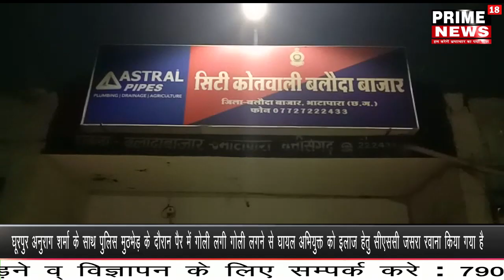अवैध शराब बिक्री पर थाना सिटी कोतवाली बलौदाबाजार की कार्यवाही -prime18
रिपोर्टर - सोना कुमार
ब्रेकिंग न्यूज़ -
अवैध शराब बिक्री पर थाना सिटी कोतवाली बलौदाबाजार की कार्यवाही
26 पेटी गोवा शराब परिवहन करते 02 व्यक्ति गिरफ्तार
आप को बता दे कि दिनांक     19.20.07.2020 के दरमियानी मुखबीर के सूचना पर थाना सिटी कोतवाली की पुलिस टीम ग्राम लटुवा पहुंचने के पहले पुल के पास घात लगाकर बैठे थे कि एक चार पहिया वाहन बलौदाबाजार से लटुवा की ओर आते हुए दिखाई दिया जिसे रोककर चेक करना चाहा वाहन में सवार व्यक्ति गाडी रोककर गाडी से कुदकर दो व्यक्ति भागने लगे जिन्हे घेराबंदी कर पकडा गया नाम पता पुछने पर एक व्यक्ति ने अपना नाम गुरूदीप सिंह पिता हरविन्दर सिंह उम्र 22 साल साकिन सुपेला भिलाई तथा दुसरे ने अपना नाम महेश सेन पिता सुरेश सेन उम्र 22 साल साकिन सुपेला भिलाई का होना बताये । जिनके वाहन को चेकिंग किया गया वाहन के अंदर गोवा व्हीस्की मध्यप्रदेश का लेवल लगा हुआ अंग्रेजी शराब 26 पेटी प्रत्येक पेटी में 50 नग पौवा किमती 1,30,000रू एवं परिवहन में प्रयुक्त वाहन क्र CG 07 AN 2733 इक्को स्पोर्ट किमती 3 लाख रूपये जप्त किया गया। आरोपीगण धारा 34(2),36 आबकारी एक्ट के तहत अपराध पंजीबद्ध, गिरफ्तार कर न्यायिक रिमाण्ड पर जेल भेजा गया ।